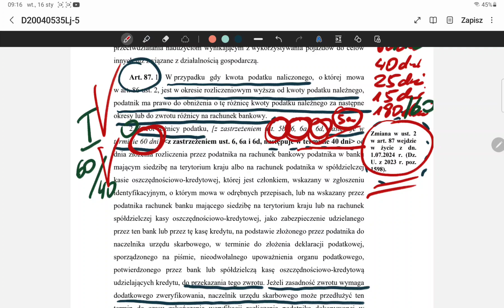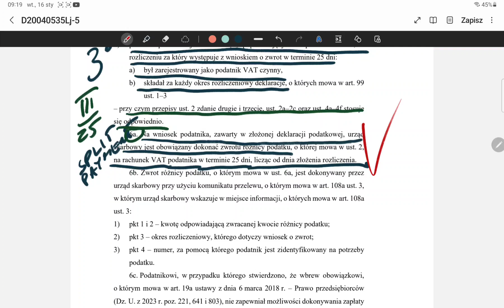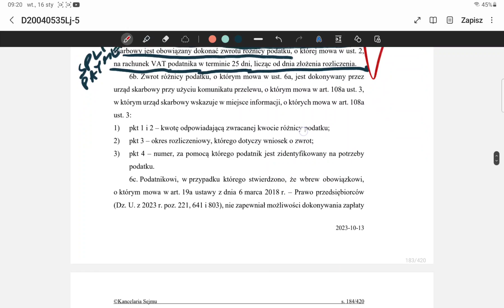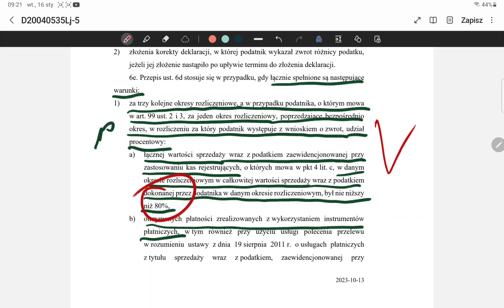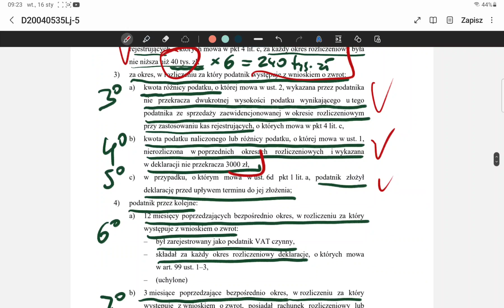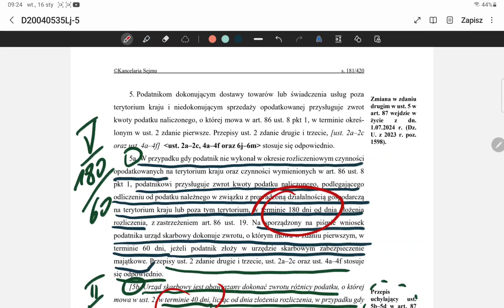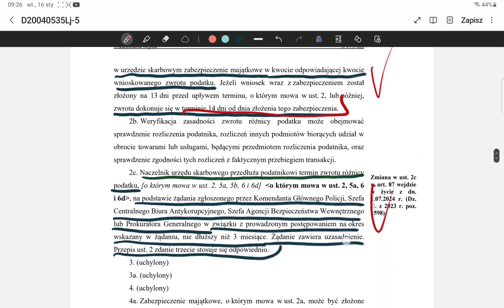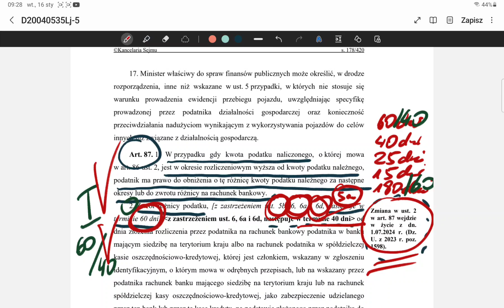35. Zasady i terminy zwrotu VAT.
PROPOZYCJA ODPOWIEDZI NA PYTANIE NR 35 Z ZAKRESU Podatek od towarów i usług. B. Pytania otwarte:

35. Zasady i terminy zwrotu nadwyżki podatku naliczonego nad należnym w rozumieniu ustawy o podatku od towarów i usług.

Mamy, jak wiadomo, pięć terminów zwrotu nadwyżki podatku VAT naliczonego nad należnym: 60-, 40-, 25-, 15- oraz 180-dniowy.

Wykorzystano fragment filmu w reż. Marka Koterskiego "NIC ŚMIESZNEGO" z 1995 r.

WYKAZ PYTAŃ I ZADAŃ EGZAMINACYJNYCH DO EGZAMINU NA DORADCĘ PODATKOWEGO.
Załącznik do uchwały nr 4/VIII/2023 Państwowej Komisji Egzaminacyjnej do Spraw Doradztwa Podatkowego z dnia 28 kwietnia 2023 r. WYKAZ PYTAŃ I ZADAŃ EGZAMINACYJNYCH DO EGZAMINU NA DORADCĘ PODATKOWEGO.
Stan prawny na dzień 27/12/2023 r.

W odpowiedzi skupiam się precyzyjnie na elementach pytania. Zagadnienie zwykle  jest oczywiście szersze - do rozwinięcia  w komentarzach pod materiałem. Zapraszam!

Adam Kowalsky
Audytor
Ekonomista
Doradca